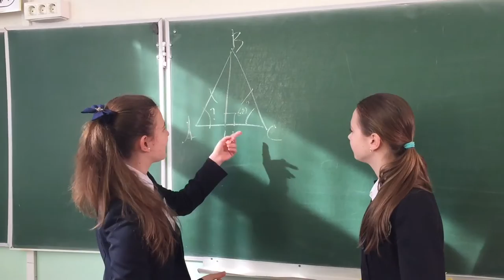Infomatrix 2016.Social Experiment:A week without cell-phones!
We conducted the experiment depriving volunteers of their cell-phones for the whole week to find out how their life will change during this period of time.
Thank you!(Drama Queens)